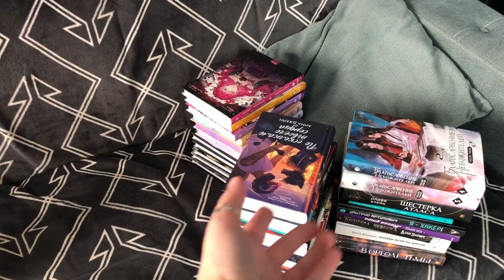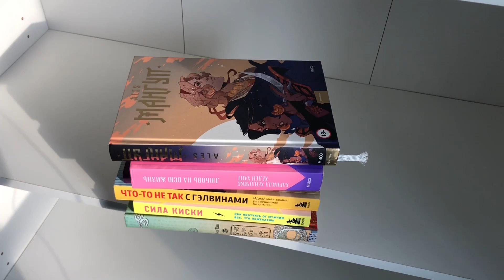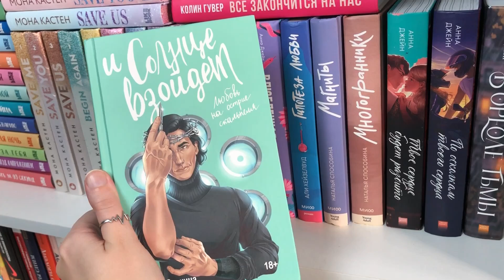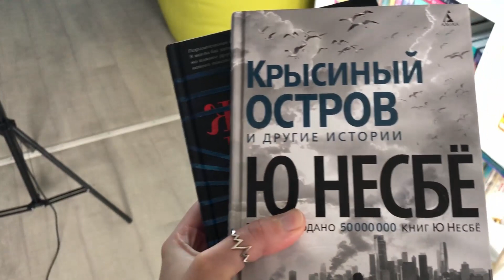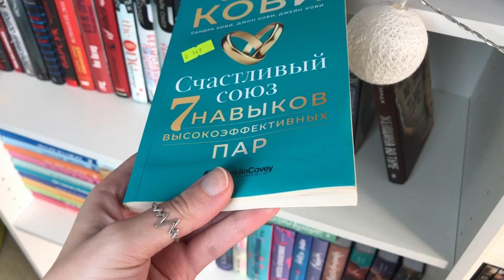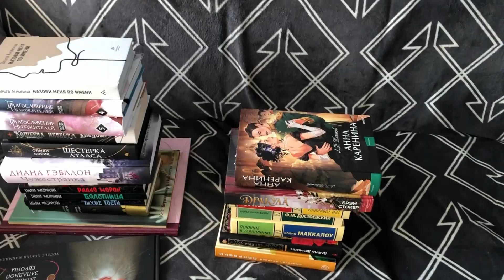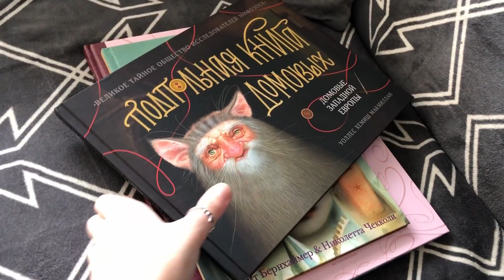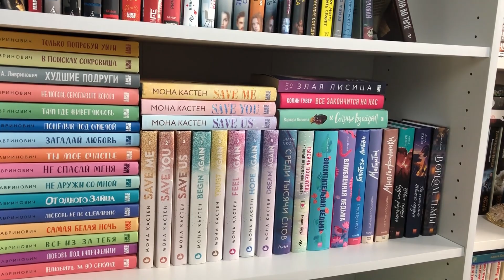ЗАПОЛНЯЕМ КНИЖНЫЙ ШКАФ ✨ (расставляем 50 книг) / МОИ КНИЖНЫЕ ПОЛКИ / КНИЖНАЯ ПЕРЕСТАНОВКА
Наконец-то я расставила миллион (на самом деле 50) недавно купленных книг в книжный шкаф. Это свершилось!

Таймкоды:
00:00 Всем привет!
00:42 Распределяем книги по жанрам/тематике
02:07 Возвращаем «Вторую жизнь Уве» на место
02:20 Расставляем книги про любовь
03:06 Книги, которые мне больше не нужны
03:22 Почему я не продаю книги?
03:54 Перенесли «Сквозь зеркала»
04:12 Продолжаем расстановку книг про любовь
06:25 Негодую по поводу книг Аси Лавринович
07:21 САМАЯ ПРИЛИПЧИВАЯ ПЕСНЯ В МИРЕ
07:29 Зелёный пакет??? Who is???
08:00 Расставляем детективы
08:29 Трагедия с книгами Ю Несбё
09:17 Распределяем нонфикшн
09:55 Как «аккуратно» мой муж читает книги
10:21 Распределяем нонфикшн дальше
10:39 Манга, манхва, маньхуа
11:48 Создание новой полки с современной прозой
12:21 Заполняем полку с классикой
13:27 Заполняем полку с современной прозой
14:54 Формируем полку с фэнтези
15:52 Красивые, но неформатные книги
16:25 Мои переживания по поводу неформатных книг
17:01 ИТОГ ПЕРЕСТАНОВКИ
18:03 Мои выводы и впечатления
18:35 Всем пока!
18:54 Как я до этого докатилась???

Если вы хотите поддержать мой канал, то вот:
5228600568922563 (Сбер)